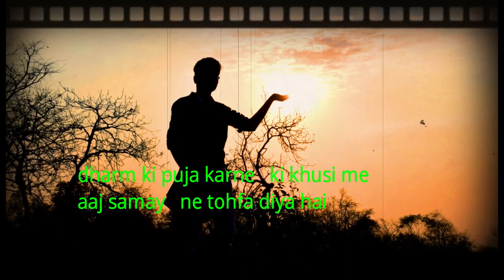Dharm ke nam lakho paise khaarch kiya jata h | covide-19 thought | b vishwakarma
it is made for entertainment and it is not belong to any religion.
it is not intention to hurt any religion.
written by -Soni kumari
voice    - B vishwakarma